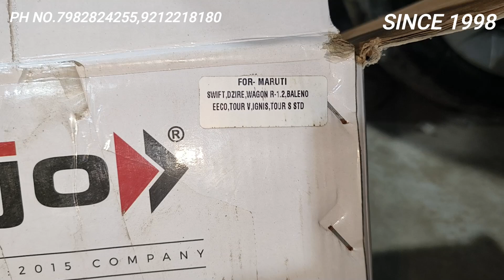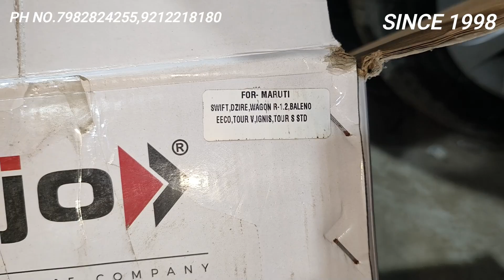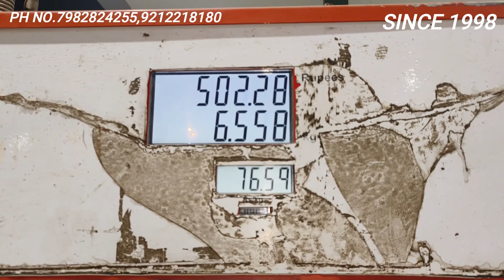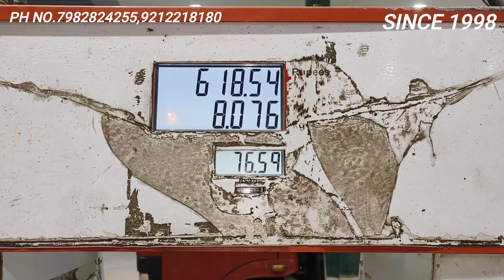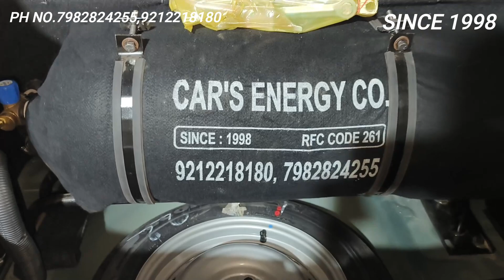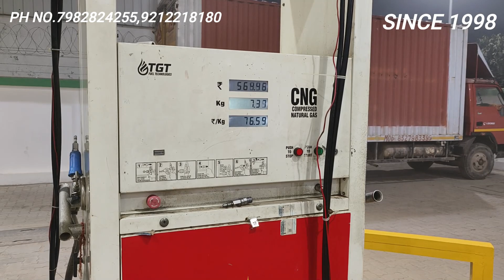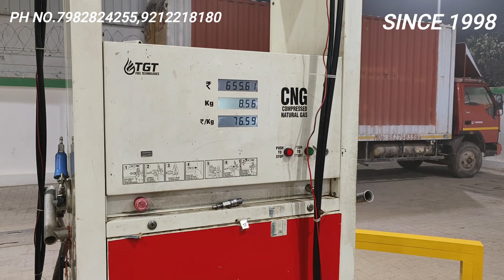IGNIS में CNG लगवाने से पहले ये विडियो एन्ड तक देखे